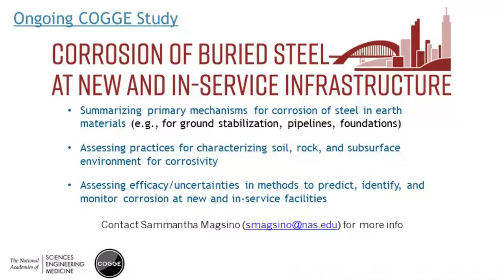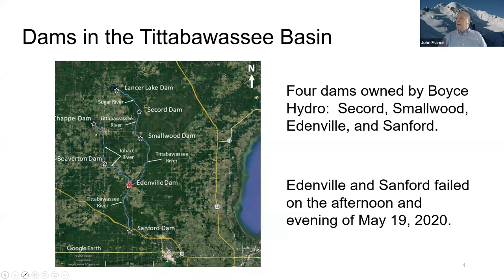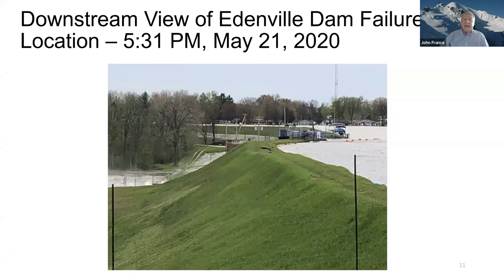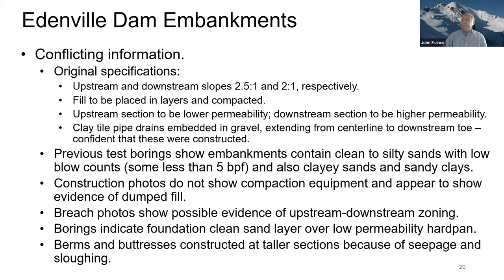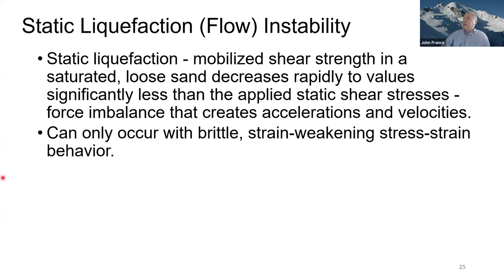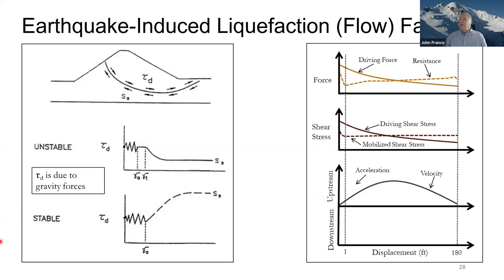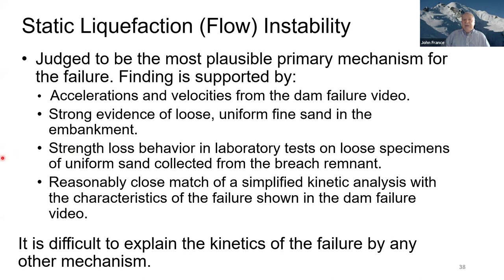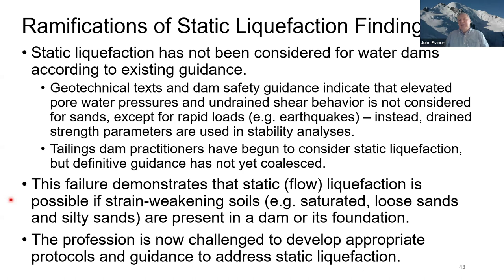COGGE Webinar - 12/2/2021: The 2020 Edenville Dam Failure: Evidence for Static Liquefaction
An independent forensic team (IFT) commissioned by the Federal Energy Regulatory Commission explored the physical causes of the catastrophic May 19, 2020 breaches of the Edenville and Sanford Dams in central Michigan. The team concluded that static liquefaction was the most likely mechanism of failure for the Edenville Dam. There are few documented cases of dam failures associated with static liquefaction, and static liquefaction has received little attention for water storage embankment dams. The failure of Edenville Dam suggests that static liquefaction is a viable failure mechanism that should be considered, and also raises the question of whether past failures of some embankment dams may have been erroneously attributed to other causes such as overtopping or internal erosion. In this webinar hosted by the Committee on Geological and Geotechnical Engineering, John France, leader of the IFT, will summarize the sequence of events leading to the dam failures and the resulting significant property damage and evacuation of thousands of residents, and will describe the evidence pointing to static liquefaction as a causal mechanism. The virtual audience will have opportunity to ask Mr. France questions about the findings.